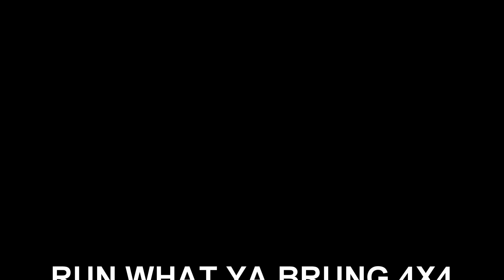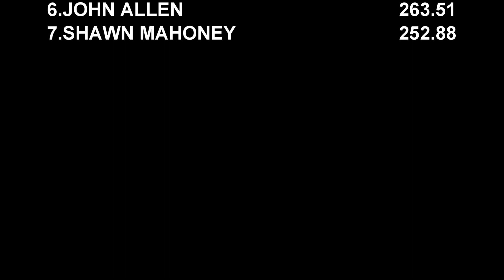SEPTEMBER 3, 2023 SELINSGROVE RWYB 4X4